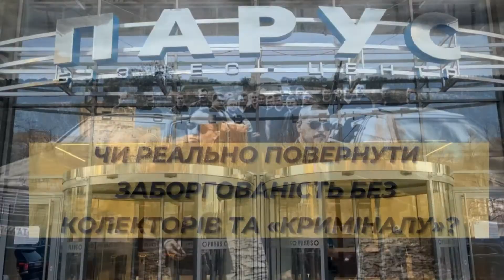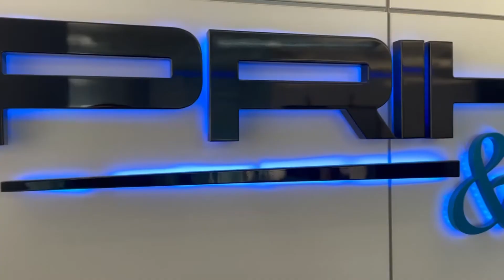СТЯГНЕННЯ БОРГІВ: ЧИ РЕАЛЬНО ПОВЕРНУТИ ЗАБОРГОВАНІСТЬ БЕЗ КОЛЕКТОРІВ ТА «КРИМІНАЛУ»? Поради адвоката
✅ Юридичні послуги для фізичних та юридичних осіб!
⚖ Юридична компанія "Приходько та партнери"!

♻ Онлайн сервіс ⚖ юридичних та 🧮 бухгалтерських послуг!

Якщо у Вас виникло таке питання, це означає, що Ви зіштовхнулися, як правило вперше, з ситуацією, при якій Ви вже самостійно не можете вирішити проблему повернення коштів, що були надані у позику чи сплачені як передплата за послуги/роботи тощо.
  На даному етапі у Вас виникає вибір: звернутися до юристів, адвокатів чи до людей, які мають певне відношення до «кримінальних кругів», як кажуть в народі – до криміналу.
 Однозначно можемо сказати, що НЕ РЕКОМЕНДУЄМО користуватися послугами «криміналу» по стягненню боргів хоча б виходячи з наступного:
оплата таких «послуг» Вам коштуватиме не менше 50 % суми боргу;
висока ймовірність з «потерпілого» змінити статус на «підозрюваного», наприклад стати «замовником» злочинів «Вимагання» ст.189 КК України чи «Примушування до виконання чи невиконання цивільно-правових зобов’язань» ст. 355 КК України, а в такому випадку можете взагалі забути про борг.
 Таким чином ми поступово приходимо до висновку, що з кримінальним елементом краще справ не мати.
 Що ж Вам врешті залишається? А залишається Вам здійснити ще один вибір – вибір між юридичними чи адвокатськими компаніями та колекторськими фірмами.
 ➤ Тут варто зазначити, що діяльність колекторських фірм часто межує з незаконною діяльністю та може містити ознаки злочинів таких як «Вимагання» ст. 189 КК України чи «Примушування до виконання чи невиконання цивільно-правових зобов’язань» ст. 355 КК України, правда не в таких проявах, як у представників «кримінального елементу».
 Колектори, як правило, набридають боржнику та його близьким телефонними дзвінками, листами і т.д. Колектори не часто звертаються до суду чи правоохоронних органів в інтересах боржника, оскільки самі працюють напівлегально.

Очевидним стає факт, що допомогти або хоч спробувати Вам допомогти здатні саме юридичні чи адвокатські компанії.
 Причому, якщо Ваші документи, що підтверджують борг (розписки, договори) оформлені належним чином, відповідно закону і Ваш боржник є більш-менш добросовісним (що буває вкрай рідко), то можете скористатися послугами юридичних фірм. Разом з тим, юридичні компанії працюють в основному в цивільно-правовому полі, а стягнення боргів не рідко пов’язане з шахрайством, а це вже кримінально-правовий напрямок.
 Якщо ж Ваші боргові документи не оформлені належним чином, не дозволяють стягнути борг в безспірному порядку чи боржник є досвідченим шахраєм, в такому випадку Вам необхідні саме адвокати, адвокатські компанії, причому варто віддати перевагу саме адвокатським компаніям (об’єднанням, бюро), оскільки вони мають більше організаційних, трудових та професійних ресурсів порівняно з самостійними одиночними адвокатами.
 Досвідчені адвокати можуть працювати, і, як правило, працюють одночасно в 2-х напрямках:
цивільно-правовому;
кримінально-правовому.
 При виборі адвокатської компанії потрібно звертати увагу на досвід такої компанії саме в напрямку врегулювання та стягнення проблемної заборгованості, професійний досвід адвокатів, що працюють у цьому напрямку, однозначно позитивним є досвід роботи в правоохоронних органах.
 Специфіка стягнення боргів з допомогою адвоката полягає у тому, що боржник, як правило, не готовий до того, що з ним починає працювати адвокат кредитора, особливо коли така взаємодіє здійснюється в рамках закону комплексно в декількох напрямках, зокрема: зверненням до суду з позовом про стягнення боргу з одночасним поданням клопотання про забезпечення позову шляхом накладення арешту на майно боржника, та звернення до правоохоронного органу із заявою про вчинення кримінального правопорушення тощо.
 ➤ Варто відзначити, що до подання заяв до суду та/або до правоохоронного органу досвідчений адвокат на підставі зібраних матеріалів адвокатського провадження, зокрема щодо майна боржника, попередньо оцінює перспективу справи та вірогідність досягнення поставленої цілі – повернення грошових коштів кредитору за рахунок грошових коштів чи майна боржника.
 Слід знати, що у поверненні боргу важливу, а може найважливішу, роль відіграють в першу чергу переговори, а без залучення професійного адвоката провести якісні переговори з боржником навряд чи вдасться.